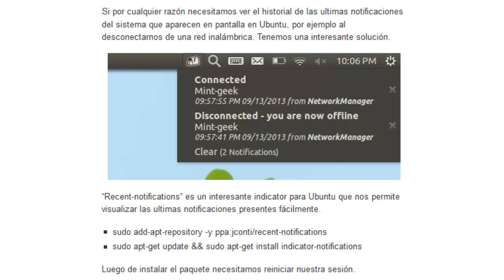NOVEDADES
ULTIMAS NOVEDADES PARA UBUNTU